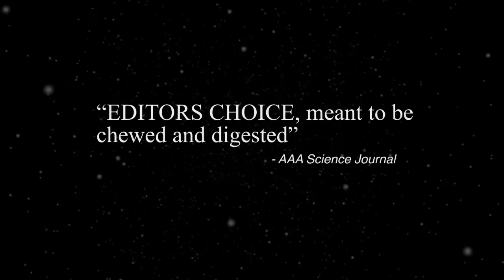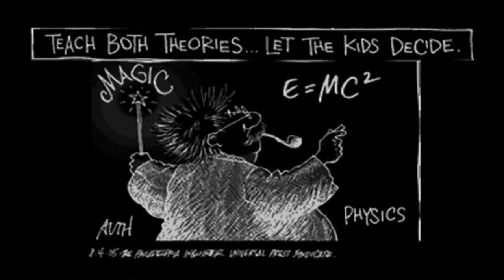No Dinosaurs in Heaven - New Day Films - Education - Science & Technology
NO DINOSAURS IN HEAVEN is a film essay that examines the hijacking of science education by religious fundamentalists, threatening the separation of church and state and dangerously undermining scientific literacy. The documentary weaves together two strands: an examination of the problem posed by creationists who earn science education degrees only to advocate  anti-scientific beliefs in the classroom; and a raft trip down the Grand Canyon, led by Dr. Eugenie Scott of the National Center for Science Education, that debunks creationist explanations for its formation. These strands expose the fallacies in the "debate," manufactured by anti-science forces, that creationism is a valid scientific alternative to evolution.  Emmy Award-winning director and science educator Greta Schiller uses her own experience -- with a graduate school biology professor who refused to teach evolution -- to expose the insidious effect that so-called "creationist science" has had on science education.  NO DINOSAURS IN HEAVEN intelligently argues that public education must steadfastly resist the encroachment of religion in the form of anti-evolution creationism, and that science literacy is crucial to a healthy democracy.